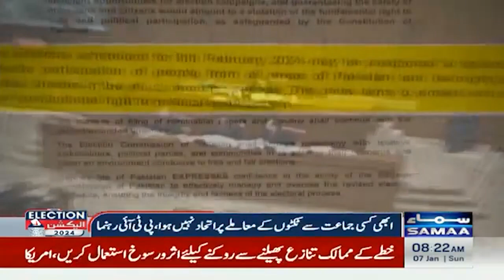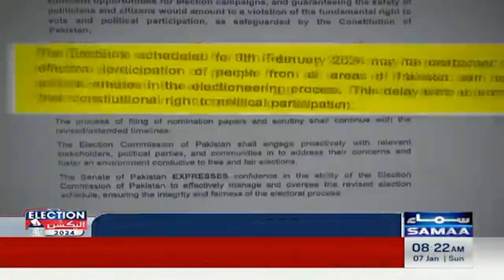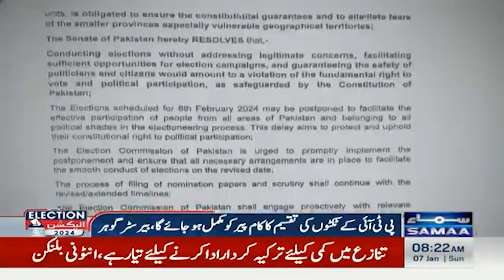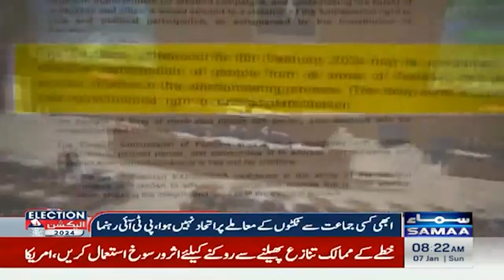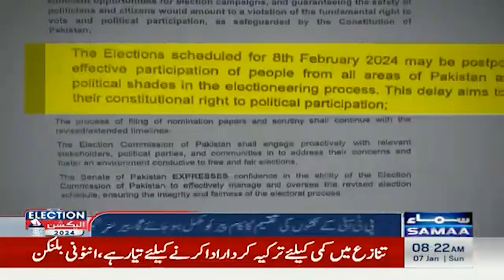Barrister Gohar Ali Khan Break Big News Regarding Imran Khan From Adiala Jail | SAMAA TV